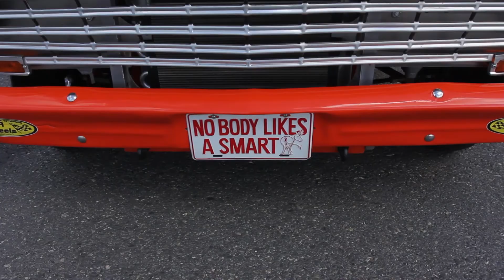WCSC West Coast Streetcup Pori 27.5.2015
West Coast Streetcup 27.5 Porin lentokenttä